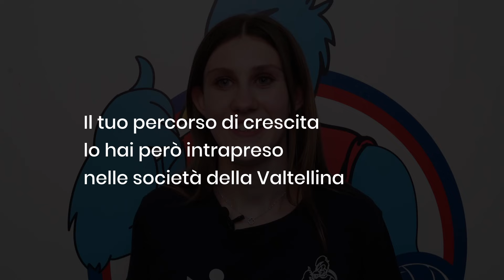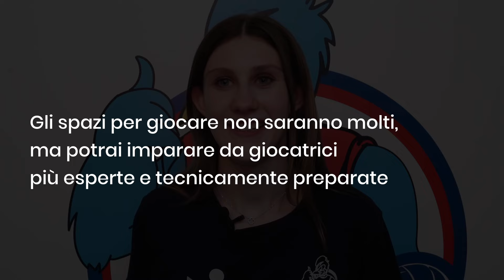Svetlana Longa (Rothoblaas Volano)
La schiacciatrice valtellinese si presenta